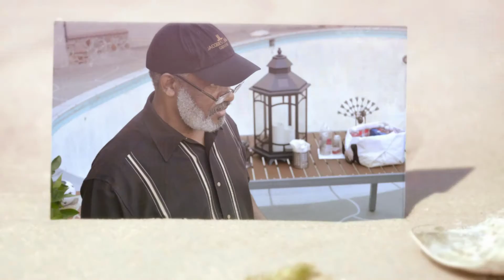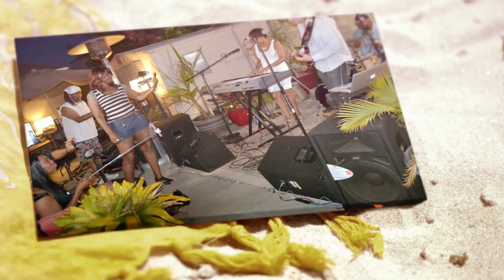Nils' House Party Returns To Pax Stereo Live! (Slide Show Animation)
Nils' House Party Returns To Pax Stereo Live Saturday, July 30th! Song: Pacific Coast Highway by Nils